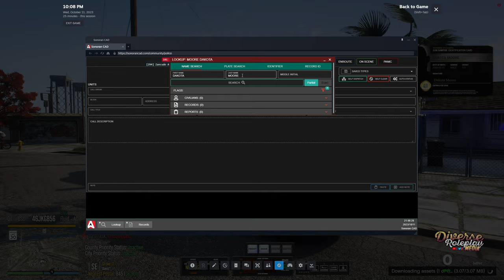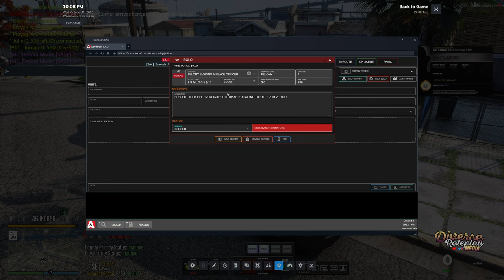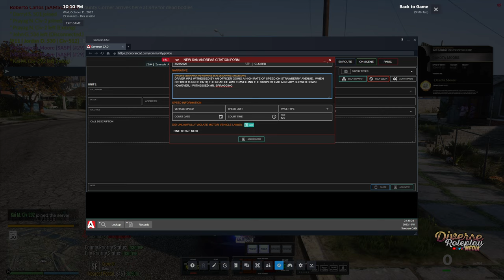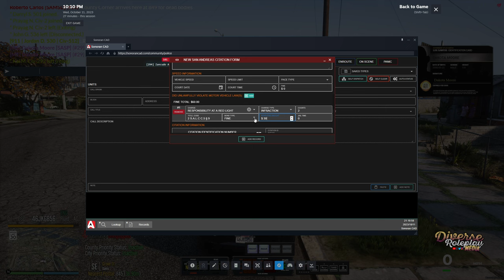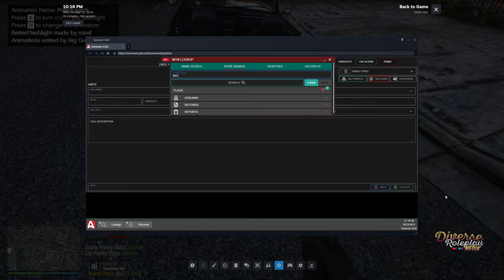PLAYING as a Deputy Supervisor in GTA 5 RP